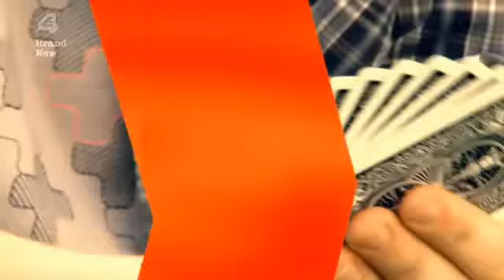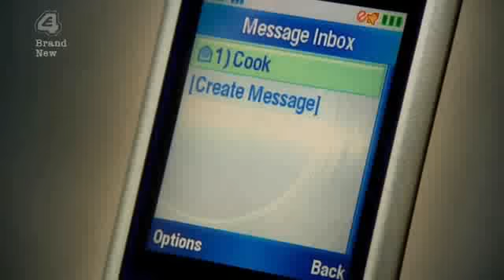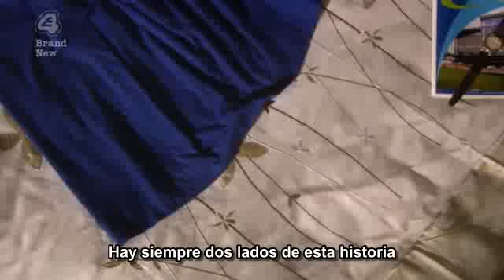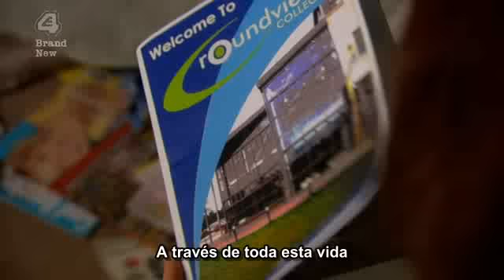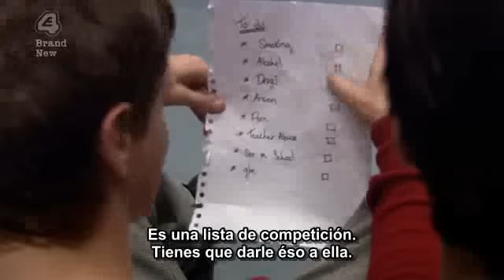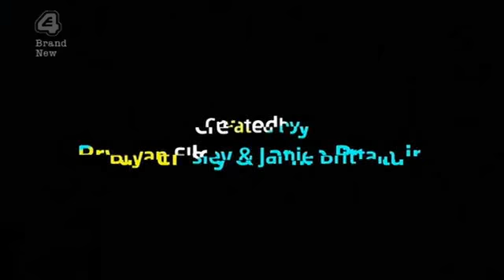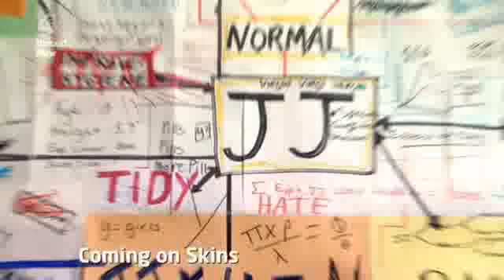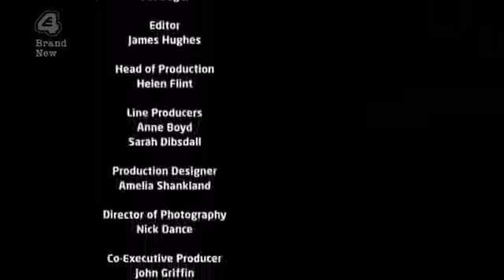Skins 3x01 Everyone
Good quality. Sub: spanish